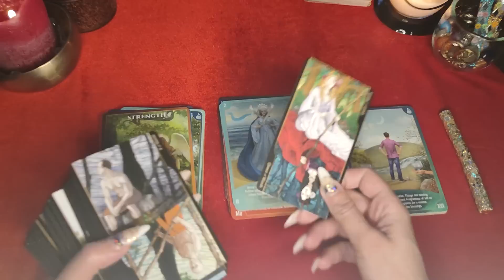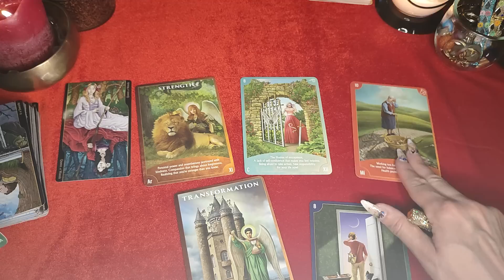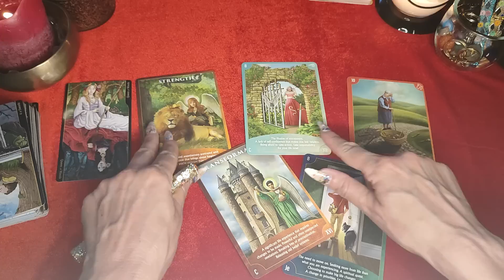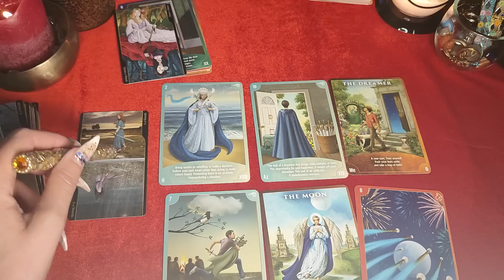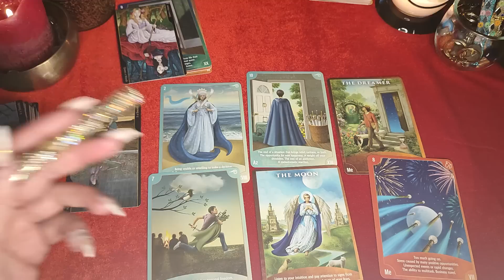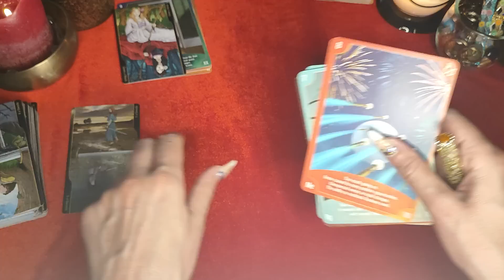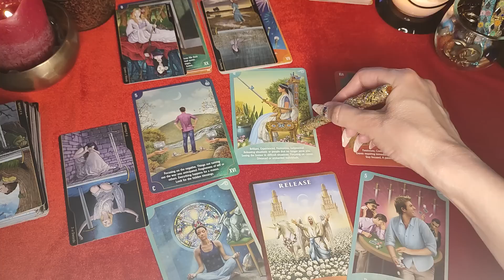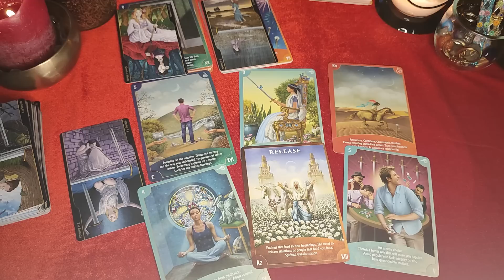NEOČEKIVANA ŠANSA SE UKAZUJE! ISKORISTITE PRILIKU..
DOBRODOŠLI!

Postani VIP član, podrži rad kanala i ostvari ekskluzivan status, pridruži se-join!

0:15
1.1:16
2.15:46
3.30:50

♥️Zakažite Vaše privatne konsultacije i dobijte personalizovan horoskop!

Natalni horoskop!
Ljubavni horoskop!
Godišnji horoskop!
Tarot i numerolološka prognoza!

Poseti stranicu i saznaj više..

Vaša Ana!

Welcome to  channels "ANASECRET" and "ANA RITUAL"

Your Ana!